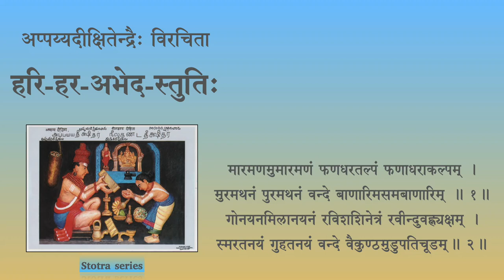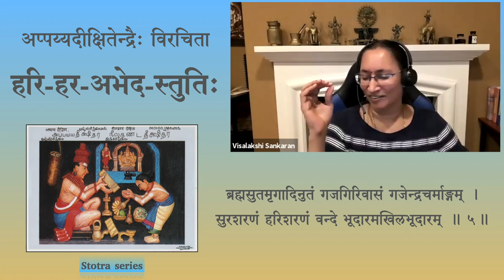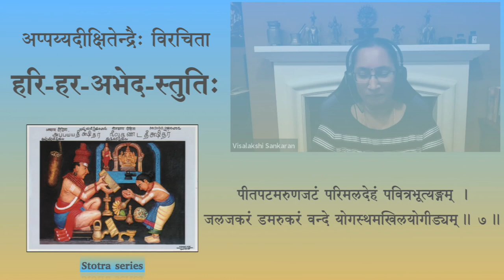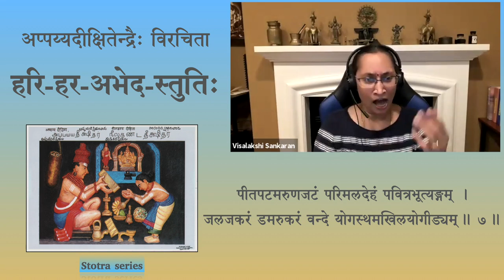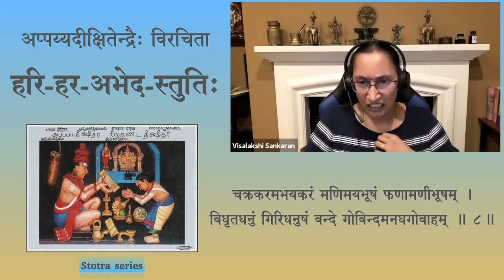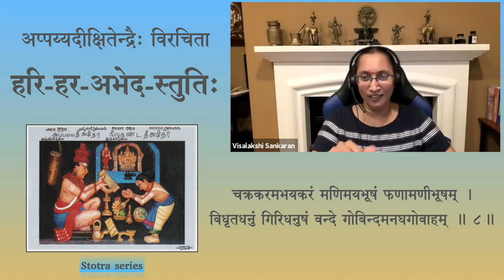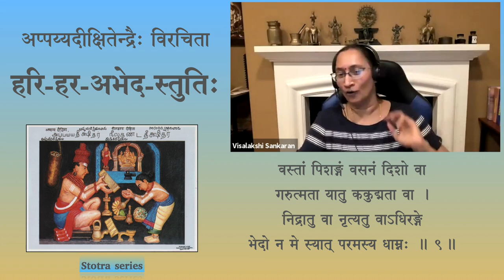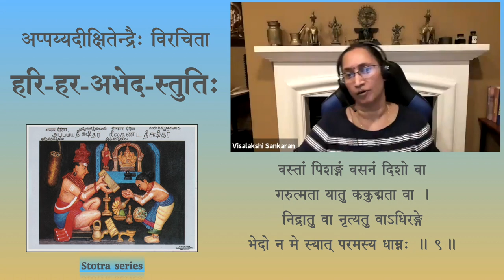Stotra series — Hariharabhedastuti — Session 03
Hariharābhedastuti by Srimad Appayya Dikshita

ब्रह्मसुतमृगादिनुतं गजगिरिवासं गजेन्द्रचर्माङ्गम् ।
सुरशरणं हरिशरणं वन्दे भूदारमखिलभूदारम् ॥ ५ ॥
पार्थसखमुपात्तमखं जलधरकान्तिं जलन्धरारातिम्।
विधितनयं गुहतनयं वन्दे नीलेशमखिलभूतेशम् ॥ ६ ॥
पीतपटमरुणजटं परिमलदेहं पवित्रभूत्यङ्गम् ।
जलजकरं डमरुकरं वन्दे योगस्थमखिलयोगीड्यम् ॥ ७ ॥
चक्रकरमभयकरं मणिमयभूषं फणामणीभूषम् ।
विधृतधनुं गिरिधनुषं वन्दे गोविन्दमनघगोवाहम् ॥ ८ ॥
वस्तां पिशङ्गं वसनं दिशो वा गरुत्मता यातु ककुद्मता वा ।
निद्रातु वा नृत्यतु वाऽधिरङ्गे भेदो न मे स्यात् परमस्य धाम्नः ॥ ९ ॥

॥ इति श्रीमदप्पय्यदीक्षितेन्द्रैः कृता हरिहराभेदस्तुतिः समाप्ता ॥